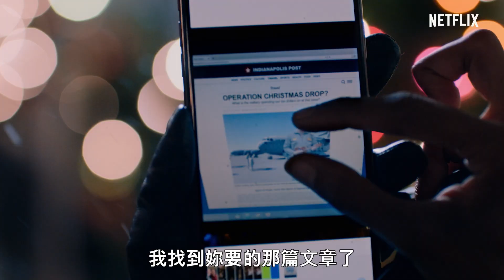《愛在聖誕空投時》| 正式預告 | Netflix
一向照章行事的議員助理奉命展開評估工作並收集證據，以協助關閉一處位於熱帶的美國空軍基地，卻在過程中逐漸對心地善良的上尉產生好感。《愛在聖誕空投時》將於 11 月 5 日上線，Netflix 獨家。